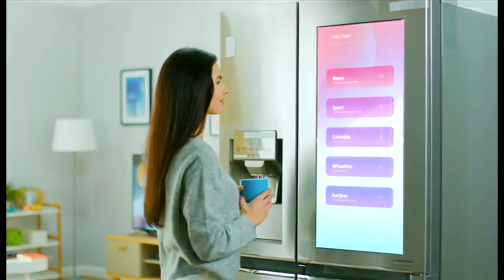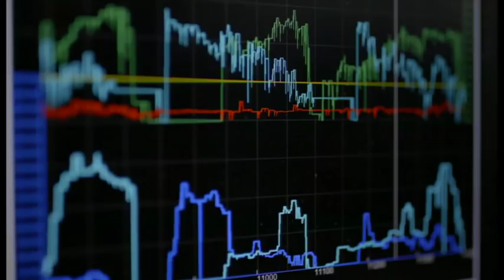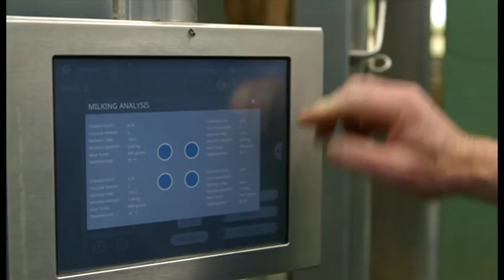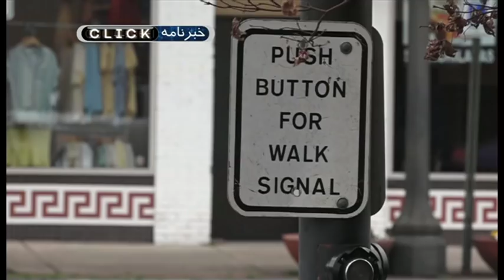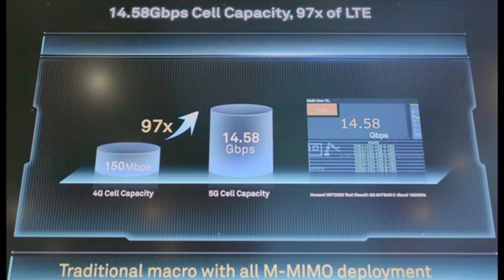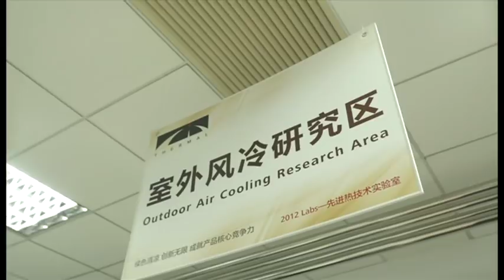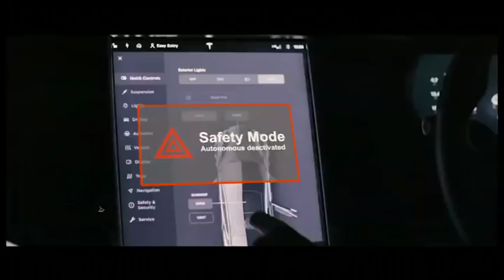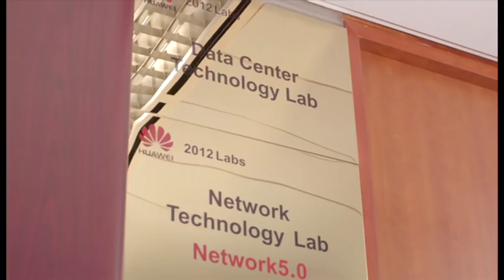فایو جی 5G؛ کلیک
در برنامه ۹۹۱ کلیک، مصاحبه با پروفسور رحیم تفضلی رئیس انستیتو برای سیستم‌های مخابراتی دانشگاه ساری در باره نسل پنجم شبکه موبایل با اینترنت فوق سریع و نگاهی به گاوهای متصل به اینترنت.